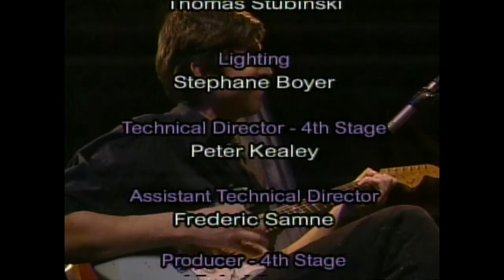Cowboy Junkies Front Row Centre 2003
Cowboy Junkies:
Michael and Margo Timmins
with Jeff Bird
and Jaro Czerwinec

Front Row Centre
At The 4th Stage, NAC
Ottawa, Canada
February, 2003

1) Good Friday
2) Pale Sun
3) Where Are You Tonight?
4) Misguided Angel
5) Townes Blues
6) Bea's Song
7) Ikea Parking Lot
8) December Skies
9) Sun Comes Up It's Tuesday Morning

Big Thanks to   DVD's author:  Rogers Cable